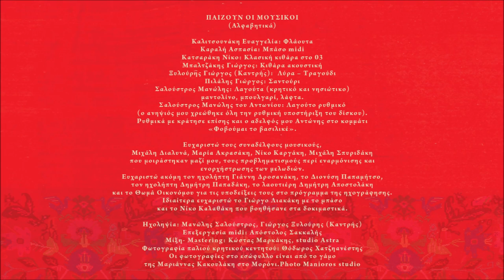ΖΩΗ ΚΑΙ ΘΑΝΑΤΟ ΣΚΟΡΠΑΣ - ΜΑΝΩΛΗΣ ΣΑΛΟΥΣΤΡΟΣ - ΓΙΩΡΓΗΣ ΞΥΛΟΥΡΗΣ (ΚΑΝΤΡΗΣ)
Ζωή και θάνατο σκορπάς (Αργός συρτός)
Είσαι τση σκέψης μου η χαρά, και τση καρδιάς μου ο πόνος,
εσύ μου δίνεις και ζωή και θάνατο συγχρόνως.

Ζωή και θάνατο σκορπάς οντέ περνάς π’ ομπρός μου
και μ’ ένα βλέμμα κάνεις με το(ν) πιο ευτυχή του κόσμου

Μ.Σ.

Περιεχόμενα:
1. Ερωτευμένος άνθρωπος (συρτός) 4:22
2. Δε μας (ε) βάνει και τσι δυο (τραγούδι) 4:30
Στίχοι: Αντώνης Καράτζης
3. Ψιλή βροχή η αγάπη σου (συρτός) 4:03
4. Στεριές και θάλασσες (καλαματιανό) 3:52
Στίχοι: Χαρίδημος Σιγανός
5. Φοβούμαι το βασιλικέ (συρτός) 4:21
Μουσική: Μανώλης Σαλούστρος
Στίχοι: Βέρα Σουλτάτου Ξυλούρη
6. Θε μου παράξενος σεβντάς (τραγούδι) 5:52
Μουσική: Μανώλης Σαλούστρος
Στίχοι: Μίχαλος Δραμουντάνης
7. Ήρθες από το πουθενά (συρτός) 3:19
Μουσική: Μανώλης Σαλούστρος
Στίχοι: Βασίλης Βιτώρος Βίγλης
8. Ζωή και θάνατο σκορπάς (αργός συρτός) 4:51
Μουσική: Μανώλης Σαλούστρος
Στίχοι: Σταυγιαννουδάκη Ευαγγελία
9.  Δε θέλω εγώ τέτοιες φιλιές (τραγούδι) 6:31
Μουσική: Μανώλης Σαλούστρος
Στίχοι: α) Γιάννης Βάρδας, β) Αντώνης Μαυρόκωστας
10. Μικρό παιδί ο έρωτας (Μορονιανός συρτός) 6:12
Μουσική: Μανώλης Σαλούστρος
Στίχοι: Αντώνης Καράτζης
11. Λόγια στερνά (τραγούδι) 4:28
Μουσική: Μανώλης Σαλούστρος

(Αλφαβητικά)

Καλιτσουνάκη Ευαγγελία: Φλάουτα
Καραλή Ασπασία: Μπάσο midi
Κατσαράκη Νίκο: Κλασική κιθάρα στο 03
Μπαλτζάκης Γιώργος: Κιθάρα ακουστική
Ξυλούρης Γιώργος (Καντρής):  Λύρα – Τραγούδι
Πιλάλης Γιώργος: Σαντούρι
Σαλούστρος Μανώλης: Λαγούτα (κρητικό και νησιώτικο)

Ευχαριστώ ακόμη τον ηχολήπτη Γιάννη Δροσανάκη, το Διονύση Παπαμήτσο,
τον ηχολήπτη Δημήτρη Παπαδάκη, το λαουτιέρη Δημήτρη Αποστολάκη
και το Θωμά Οικονόμου για τις υποδείξεις τους στο πρόγραμμα της ηχογράφησης.
Μανώλης Σαλούστρος

Ηχοληψία: Μανώλης Σαλούστρος, Γιώργος Ξυλούρης (Καντρής)
Επεξεργασία midi: Απόστολος Σακκαλής
Μίξη- Mastering: Κώστας Μαρκάκης, studio Astra